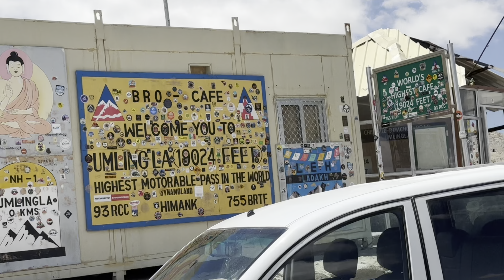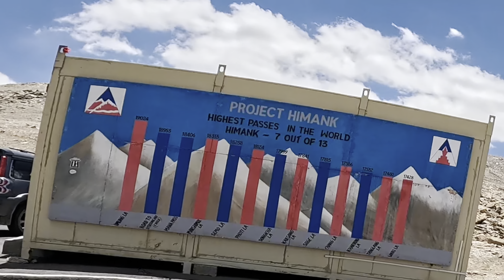First Z900 To Reach Umling La In 2024 || World’s Highest Motorable Pass || Episode:09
Umling La highest motorable pass